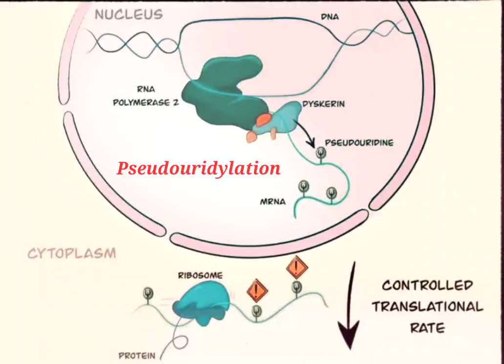Pseudouridylation science genetics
The main role of pseudouridylation in tRNAs is to increase their stability
Pseudouridylation is a post-transcriptional isomerization reaction that converts a uridine to a pseudouridine (Ψ) within an RNA chain.
In human rRNA, at least 104 specific uridine residues are modified to pseudouridine. Many of these pseudouridylation sites are located within functionally important ribosomal domains and can influence ribosomal functional features
RNA modification, pseudouridine (Ψ), which can be used to replace uridine in the IVT mRNA. It is demonstrated that Ψ can enhance RNA stability and, in the meantime, decrease anti-RNA immune response
Pseudouridine (5-ribosyluracil) is a ubiquitous yet enigmatic constituent of structural RNAs (transfer, ribosomal, small nuclear, and small nucleolar).